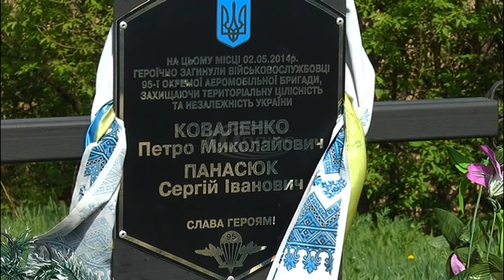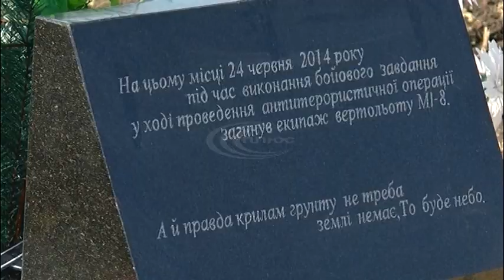Нові пам’ятники і червоні маки – в Слов’янську ушановували загиблих військових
2 травня військові, волонтери і небайдужі слов’янці і мешканці району побували на місцях загибелі військовослужбовців у період проведення АТО.